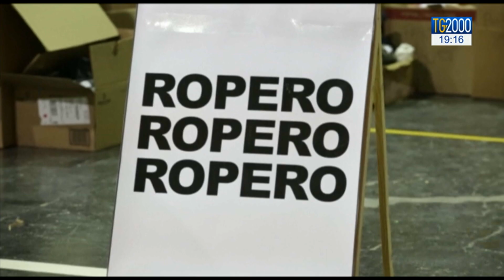Pasqua, carovana migranti tra Usa e Messico. Aperte chiese El Paso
Mobilitazioni per i migranti al confine tra Stati Uniti e Messico: “La carovana non è composta da malviventi e terroristi” dicono i parroci di El Paso, che aprono le chiese ai rifugiati in vista della Pasqua. Servizio di Silvio Vitelli